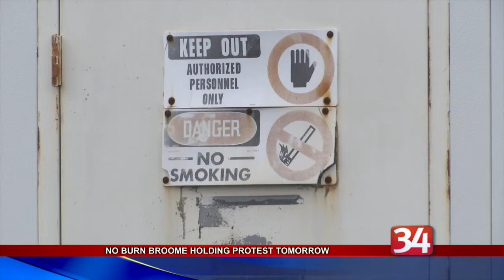No Burn Broome